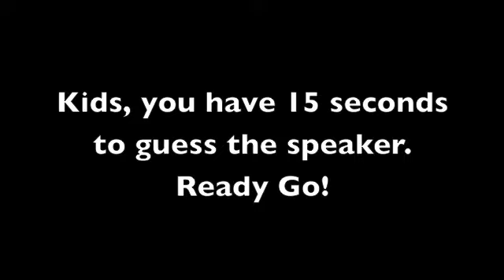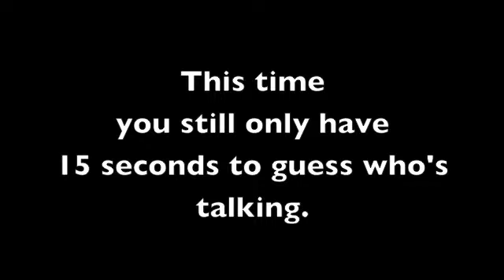Guess Who?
Preview of "Guess who" segment to use during "The Guide Inside" lesson